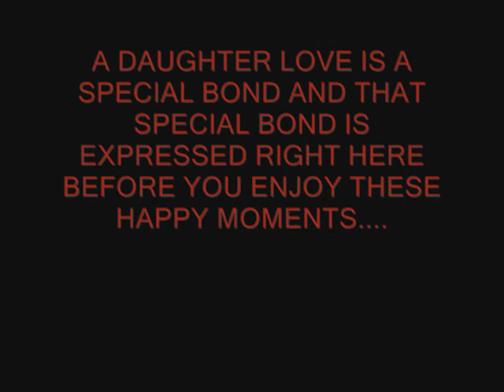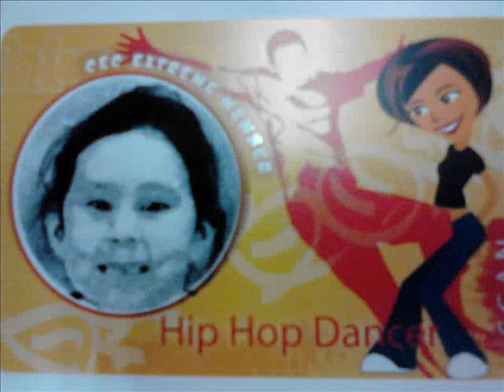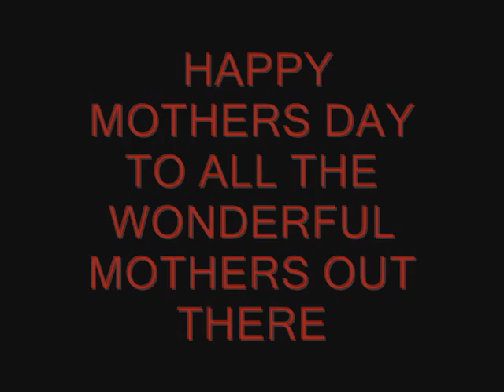HAPPY MOTHERS DAY PROJECT FOR KIM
THIS IS A PROJECT I MADE FOR MY FRIEND KIM FOR MOTHERS DAY  PLEASE DO NOT COPY OR TAKE THIS VIDEO WITHOUT HER PERMISSION IF YOU WOULD LIKE TO USE IT SEND ME A MESSAGE AND I WILL RELAY THE MESSAGE TO HER